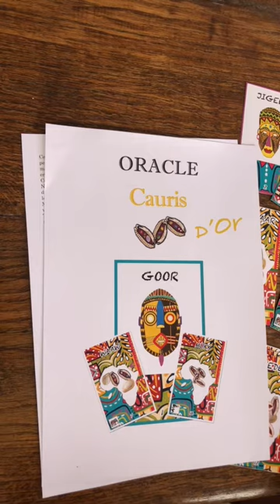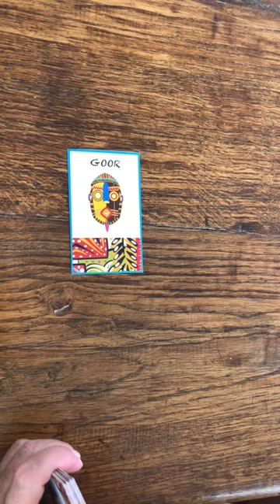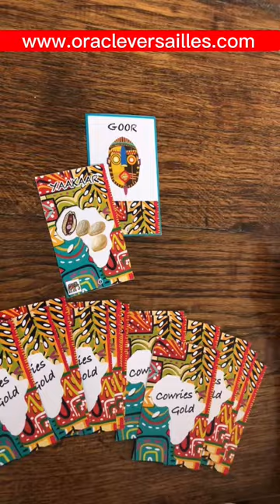Oracle des Cauris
Apprends à tirer les cartes avec l’Oracle des Cauris en téléchargement